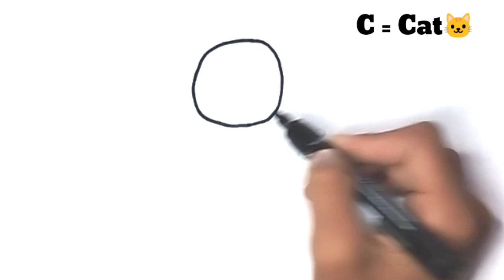Latter "C" with Cat🐱 Drawing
lots of❤